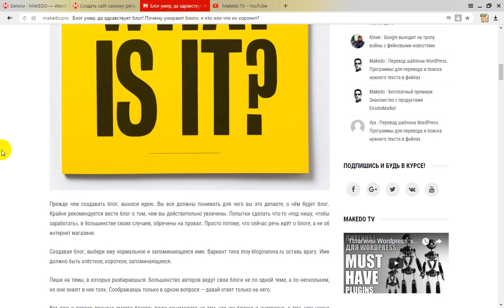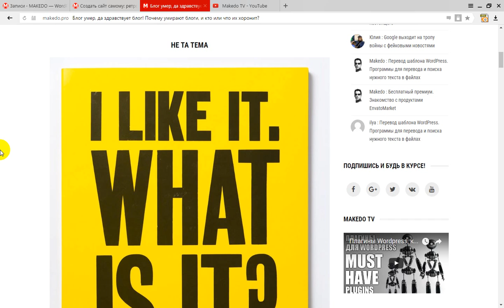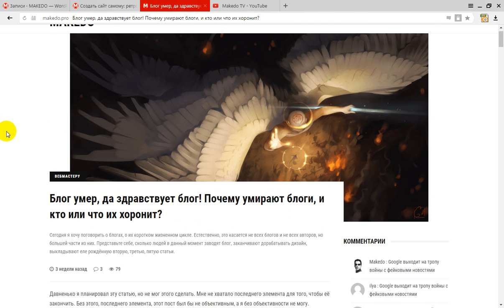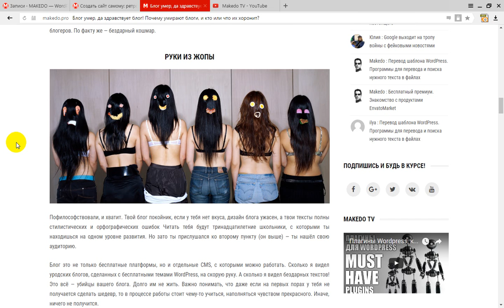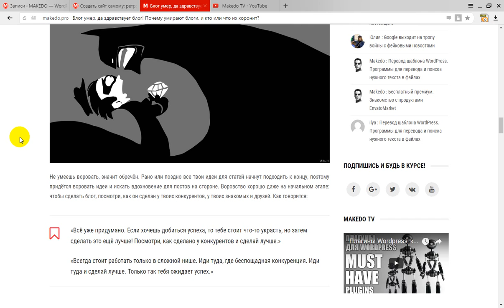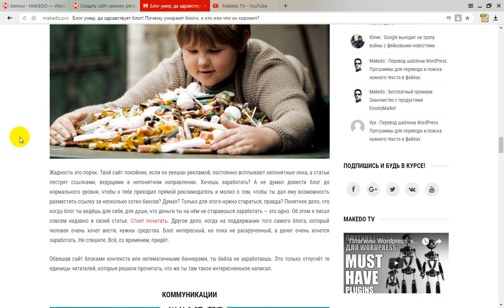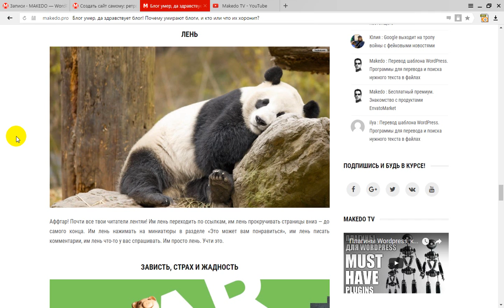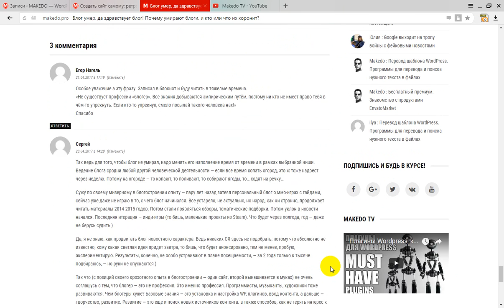Об ошибках при ведении блогов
Сегодня говорю об ошибках при ведении персональных блогов